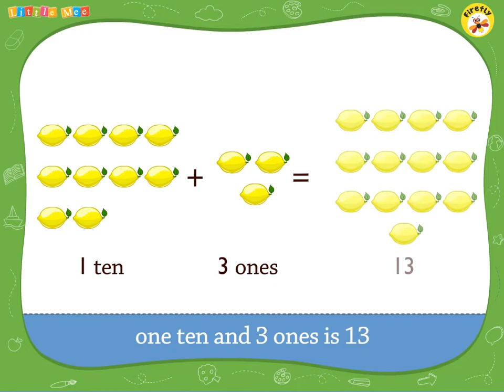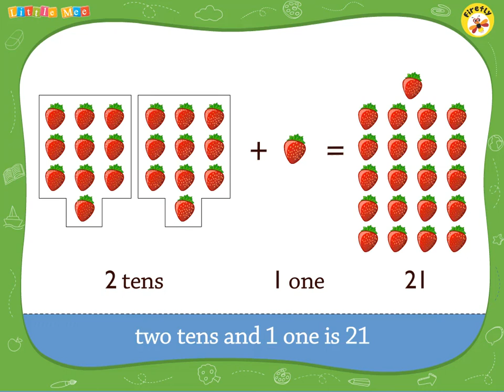Little Mee Sr.Kg - Mathematics - Digital Learning Preview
A preview into the world of Little Mee Series, an integrated approach to pre school learning. Meet Ron and Riya and go on an adventure learning Mathematics in the most interactive and fun way.